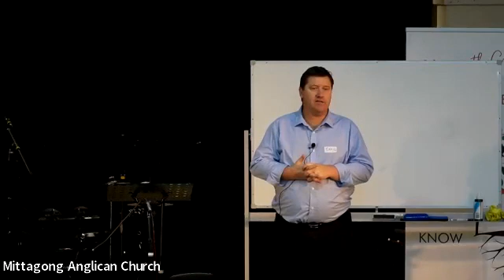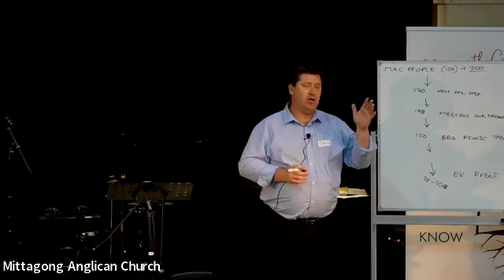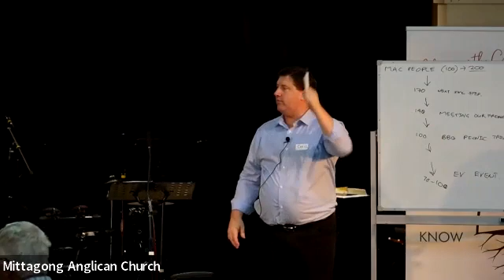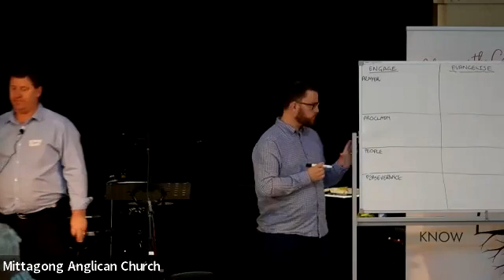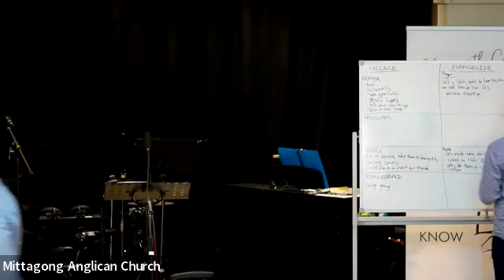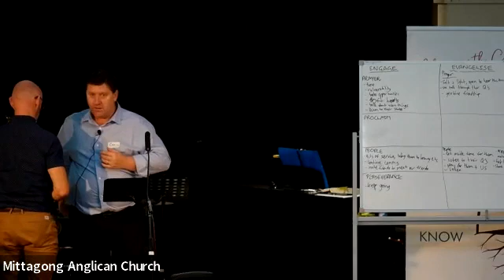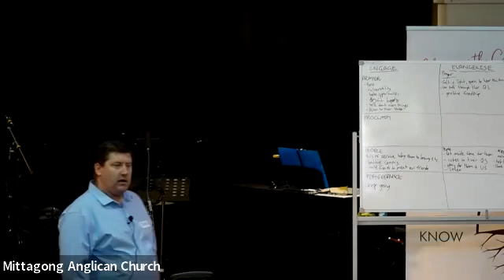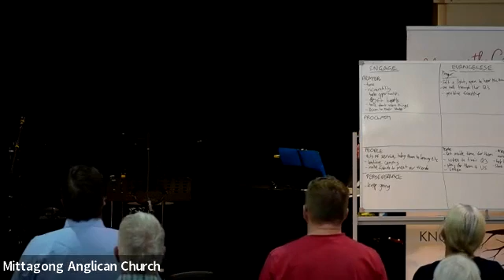Sunday, 12th March Big Day In - Sermon & Workshop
The recorded Sermon & Workshop for MAC's Big Day In,
Preacher: Craig
Series: 1 Peter - Living Out Hope -

Bible Readings: Genesis 2:4-7 &15-25, 1 Peter 3:1-7